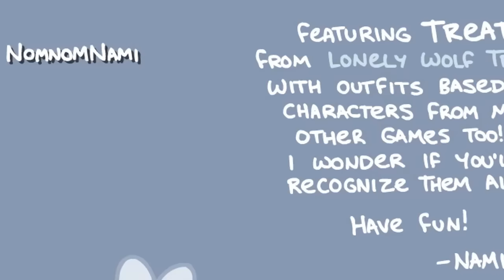DRESSING UP AN ADORABLE FURRY WOLF GIRL | Dress Treat!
Dressing up a cute furry wolf girl? I'm in!

About: dev description) DRESS TREAT! is a flash dress-up game featuring treat from LONELY WOLF TREAT with tons of cute outfits, including some based on characters from my other games! i made this in a weekend. i want to add more outfits. i never want to stop adding outfits. please suggest things for me to add to this because i would love to add to treat's wardrobe!!